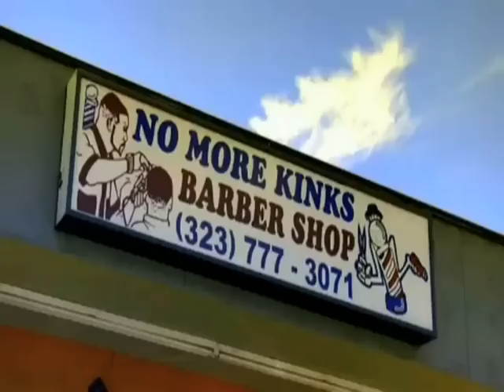D-SKI & RALPH SLEEZE "TEES AND THERMALS (FEAT. NARDY)